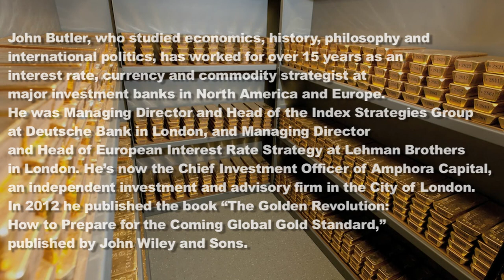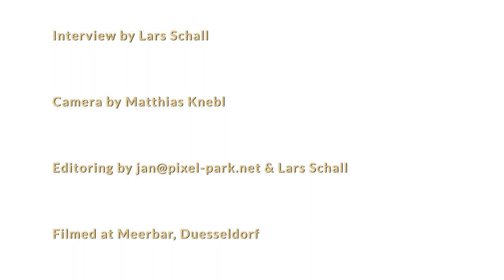John Butler - Part 1 - "The Dollar Reserve Equilibrium Is Breaking Down"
The Matterhorn Interview - October 2013

By Lars Schall

On behalf of Matterhorn Asset Management Zurich, London-based investment manager John Butler met with German financial journalist Lars Schall in Munich to discuss some of the major aspects of international affairs as they relate to the sphere of finance. In Part 1 (18 minutes) of this tremendous and informative video interview they focus in particular on the U.S. dollar and the challenges that may arise if China would back the yuan with gold. Butler: if gold would be remonetized in a historical proper fashion, its price would be a lot higher.

John Butler, who studied economics, history, philosophy and international politics, has worked for over 15 years as an interest rate, currency and commodity strategist at major investment banks in North America and Europe. He was Managing Director and Head of the Index Strategies Group at Deutsche Bank in London, and Managing Director and Head of European Interest Rate Strategy at Lehman Brothers in London. He's now the Chief Investment Officer of Amphora Capital, an independent investment and advisory firm in the City of London. In 2012 he published the book "The Golden Revolution: How to Prepare for the Coming Global Gold Standard," published by John Wiley and Sons.